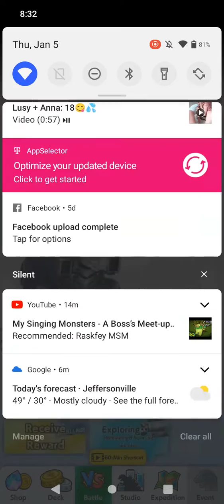1.5 anniversary playing Godzilla Battle line (just got Godzilla earth🌍)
definitely no hacks I did this off camera